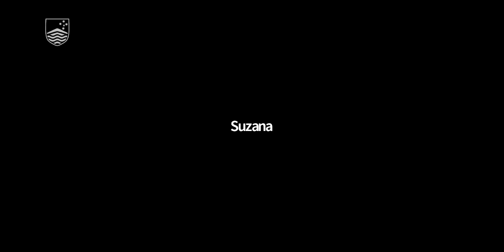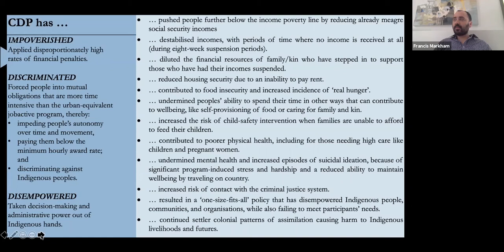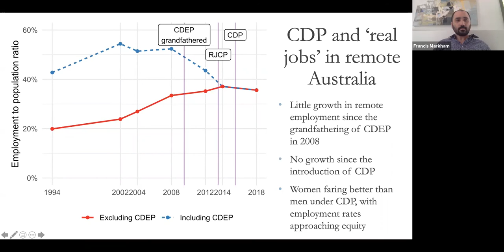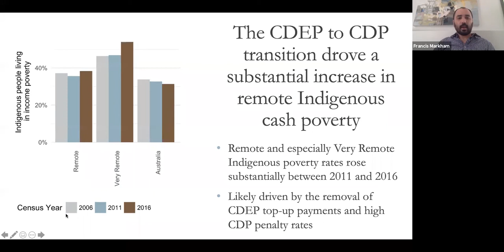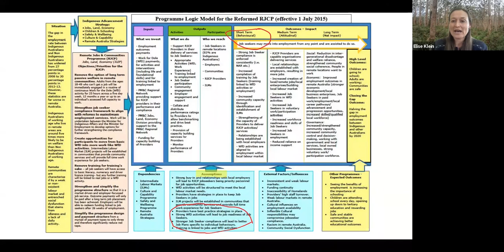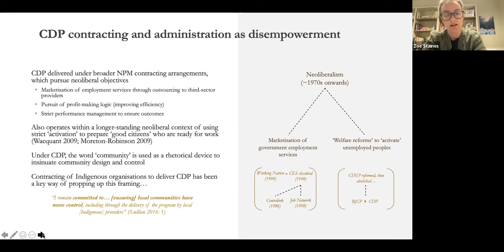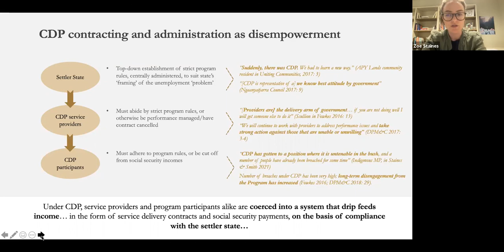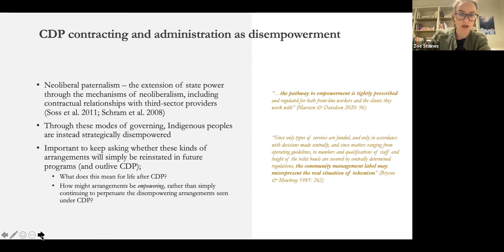The short and troubled life and sudden death of the Community Development Program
A Seminar presented by:
Emeritus Prof Jon Altman, School of Regulation and Global Governance, ANU
Dr Francis Markham, CAEPR, ANU
Dr Elise Klein, Crawford School of Public Policy, ANU
Dr Zoe Staines, School of Social Science, The University of QLD